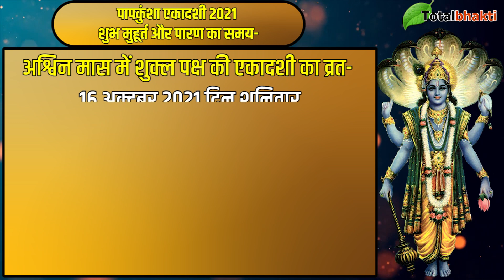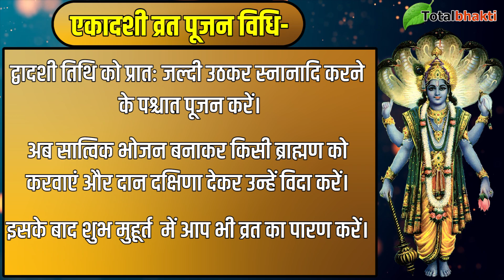पापांकुशा एकादशी का व्रत करने से होता है पापों का प्रायश्चित जानें शुभ मुहूर्त, व्रत विधि और महत्‍व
Papankusha Ekadashi 2021 : पापांकुशा एकादशी का व्रत करने से होता है पापों का प्रायश्चित जानें शुभ मुहूर्त, व्रत विधि और महत्‍व